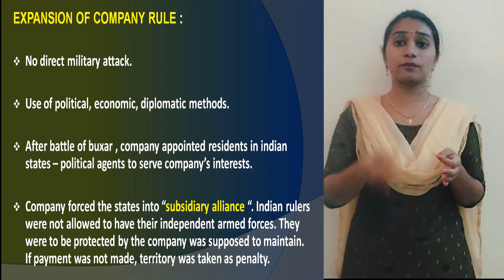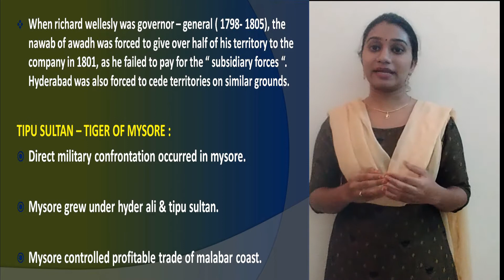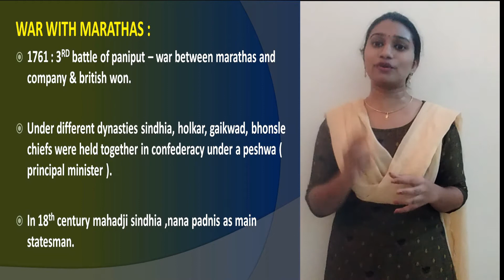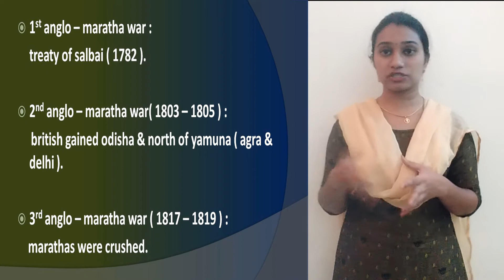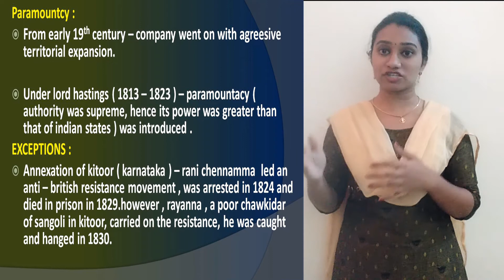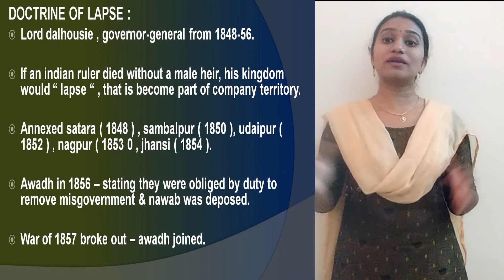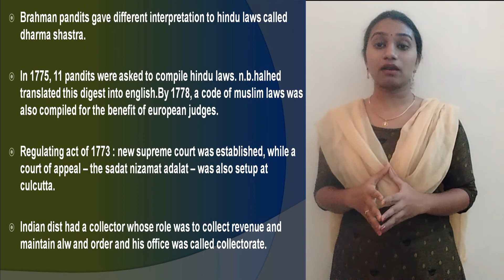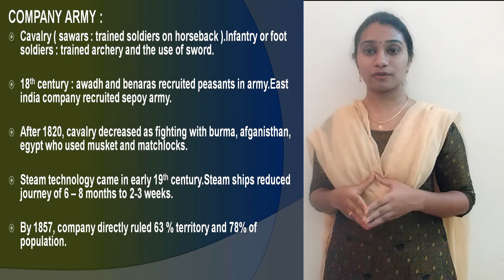Ncert History Class 8 Chapter 2 -PART 2 || from trade to territory class 8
This video covers:part 1 of cha 2

1. Britishers expansion of indian states from 1757 to 1857.

2. Tipu sultan - tiger of mysore.

3. War with marathas

4. The claim to paramountacy

5. Doctrine of lapse